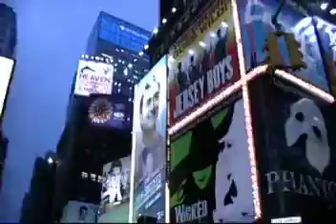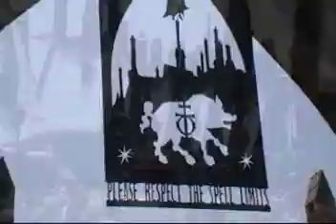Go Places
Here's a video of an overlook of what my family and I did on our trip to New York and Florida over the summer.  Hope you enjoy! No mean comments please!!! Thanks.